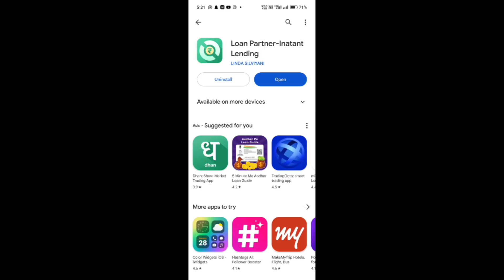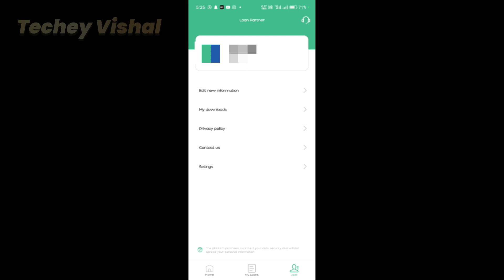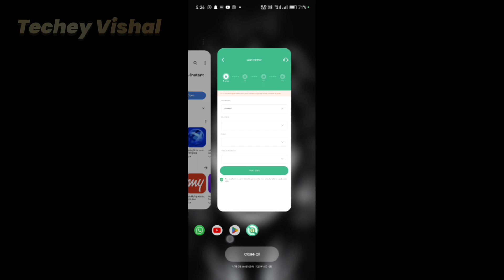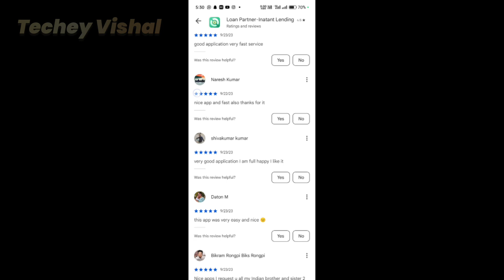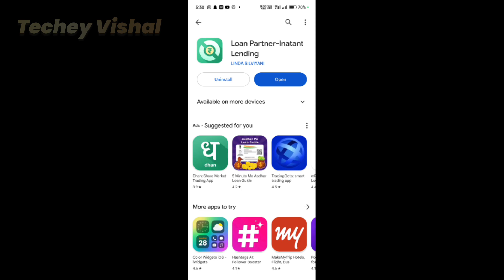Loan Partner App Se Loan Kaise le ।। loan Partner app real or fake ।। loan Partner app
About Video:-
Hallo dosto aaj ki video me ham baat karege Loan Partner app ke bare me